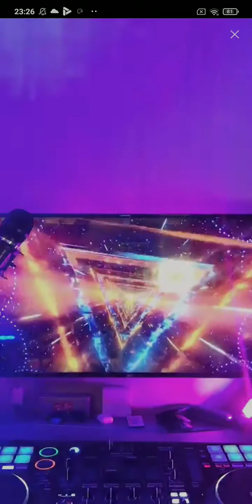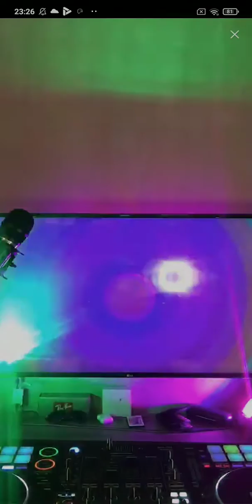#4 Phint on Bigo Live Indonesia 10/03/2021